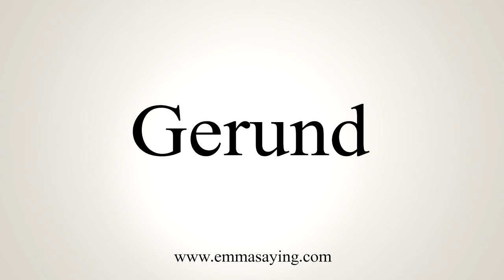How To Say Gerund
Learn how to say Gerund with EmmaSaying free pronunciation tutorials.